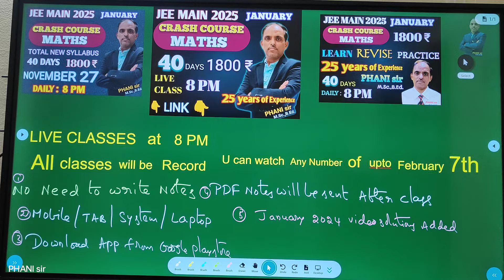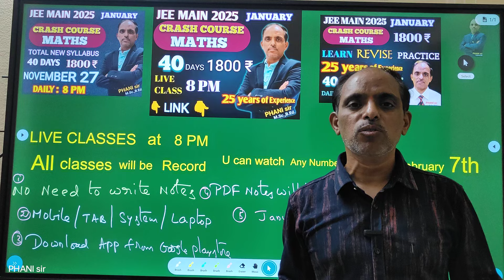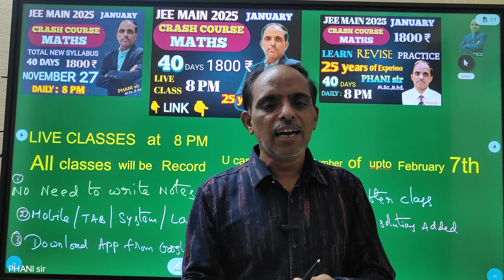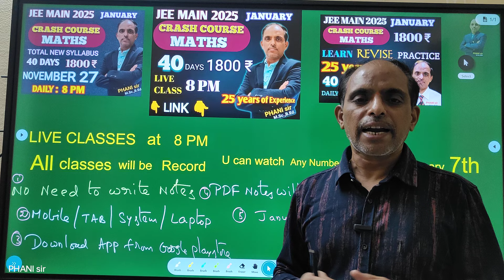MATHS ONLINE CRASH COURSE JEE MAIN 2025 JANUARY PHANI sir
MATHS CRASH COURSE JEE MAIN 2025 LINK